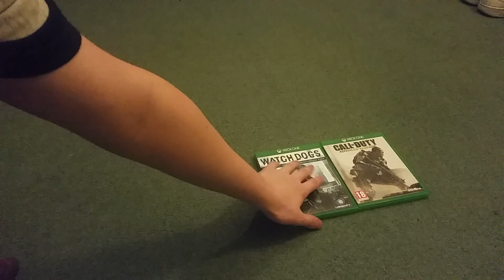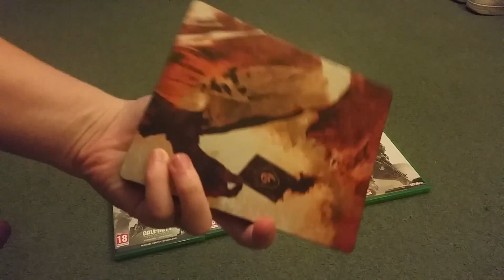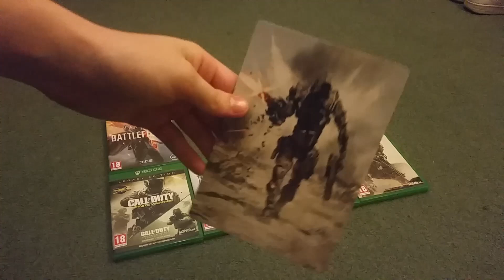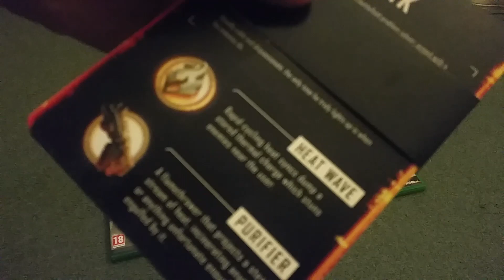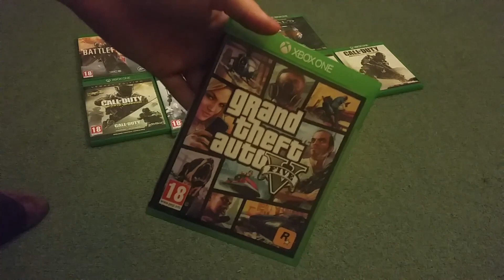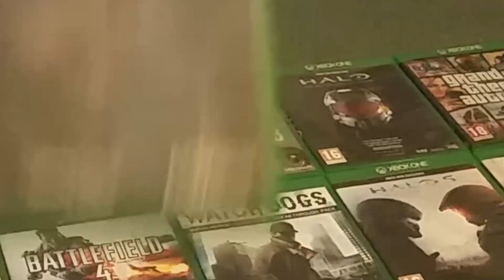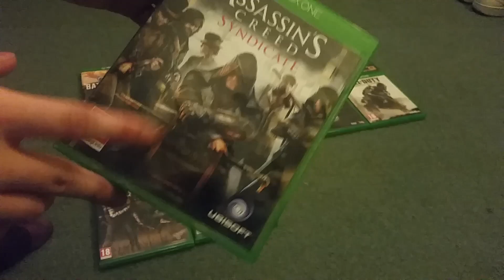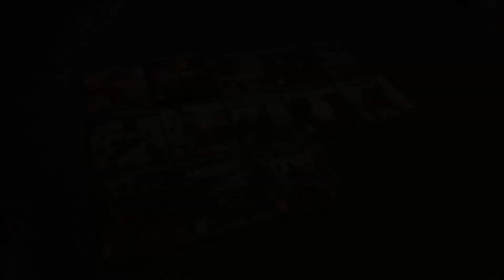Xbox One Games Collection